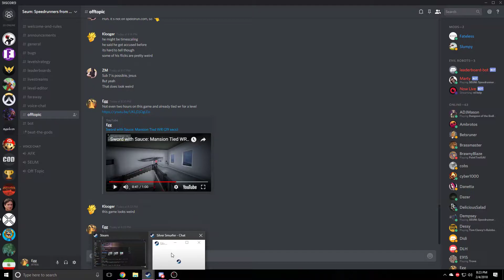Sword with Sauce: Mansion WR (27 seconds)